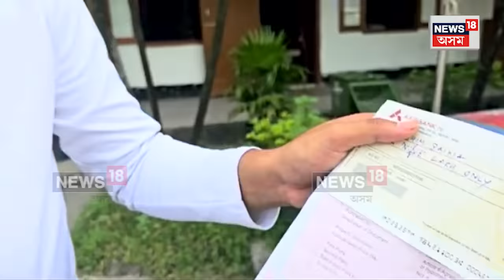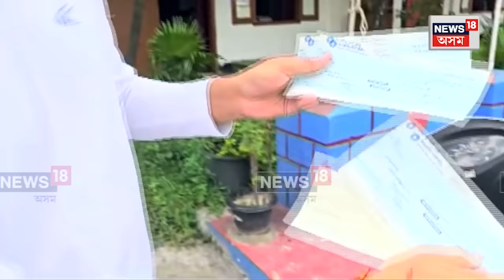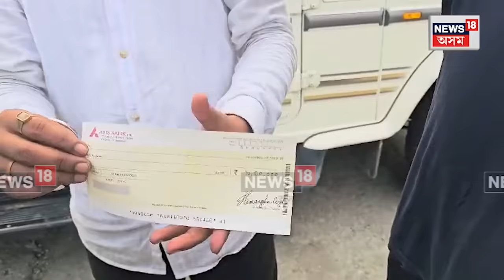Hemen Rabha Arrested। ট্ৰেডিঙৰ নামত ৩০০ কোটিৰো অধিক টকা আত্মসাৎ কৰা হেমেন ৰাভা আৰক্ষীৰ জালত। N18V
Hemen Rabha Arrested । তেজপুৰত আৰক্ষীৰ জালত মষ্ট ৱান্টেড হেমেন ৰাভা৷ অনলাইন ট্ৰেডিঙৰ নামত ৩০০ কোটিৰো অধিক টকা আত্মসাৎ কৰাৰ অভিযোগ৷ N18V